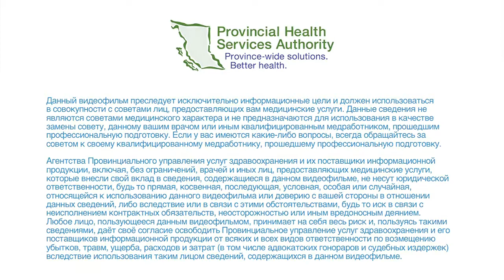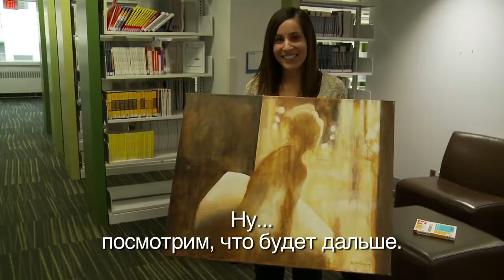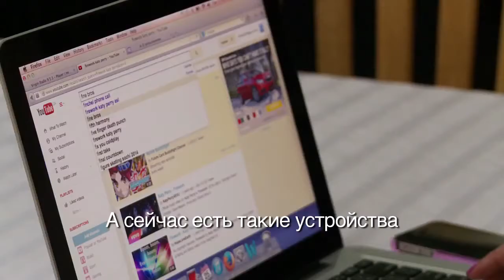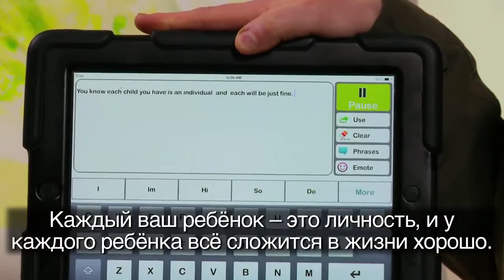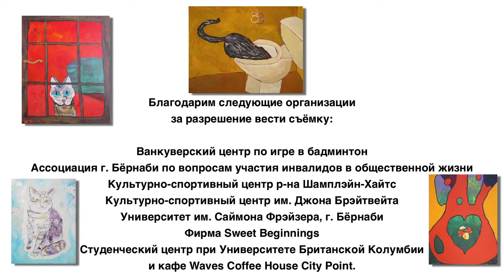BC Early Hearing Program - Nice to Meet You (Russian)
This video introduces parents to young deaf and hard of hearing individuals who come from different backgrounds and have had a range of experiences.

One thing they share in common is that they are “experts” in being raised as a deaf or hard of hearing person. They are delighted to share their stories with you. These young deaf and hard of hearing individuals talk about their interests and passions, their educational experiences, their use of technology, and the important ways their parents helped them. In the final section of the video, they provide thoughtful advice for parents of babies and young children recently identified as deaf or hard of hearing.

BC Early Hearing is a program of the Provincial Health Services Authority.